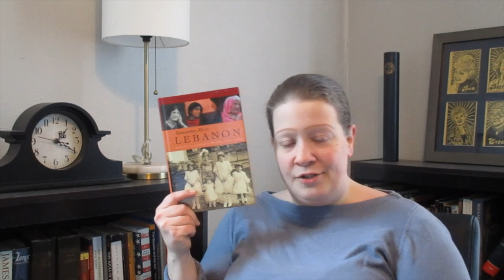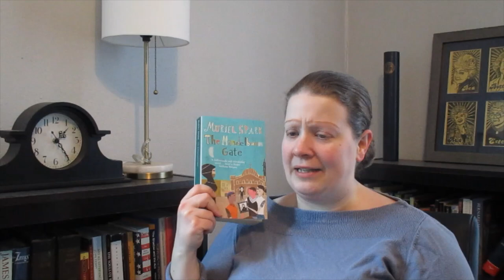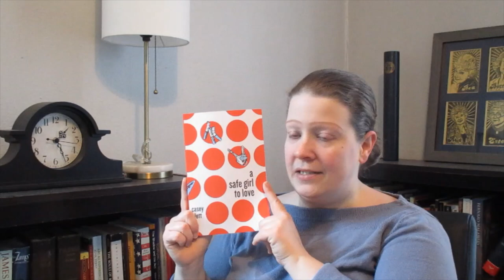January Book Haul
Books mentioned:
Marc Nash, Three Dreams in the Key of G
Evelyn Shakir, Remember Me to Lebanon
Muriel Spark, The Mandelbaum Gate
Ghada Samman (trans. Nancy Roberts), Farewell Damascus
Casey Plett, A Safe Girl to Love
Joseph Geha, Through and Through: Toledo Stories
Samia Serageldin, The Cairo House
Khaled Mattawa, Tocqueville
Naomi Shihab Nye, Transfer
Pauline Kaldas, Egyptian Compass
Carlos Lozada, What Were We Thinking
Joy Harjo (ed.), When the Light of the World Was Subdued, Our Songs Came Through (Native poetry anthology)